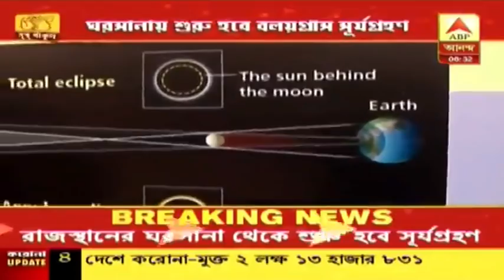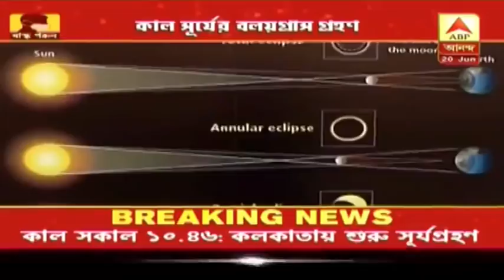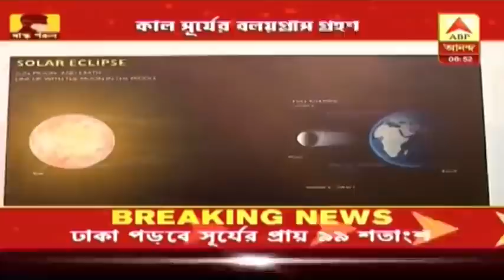আগামীকালের বলয়গ্রাস গ্রহণ সম্পর্কে এমনই সব বিশেষত্বের কথা তুলে ধরছেন জ্যোর্তিবিজ্ঞানীরা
ঢেকে যাবে ৯৯ শতাংশ। সবচেয়ে গভীরতম। আগামীকালের বলয়গ্রাস সূর্যগ্রহণ সম্পর্কে এমনই সব বিশেষত্বের কথা তুলে ধরছেন জ্যোর্তিবিজ্ঞানীরা। অনলাইনে সূর্যগ্রহণ দেখানোর ব্যবস্থা করছে বিআইটিএম।
সূর্যগ্রহণের সময় কি খাবার খেলে ক্ষতি হয়?  গ্রহণ কি করোনা ভাইরাসকে কাবু করবে? এরকম অনেক জল্পনা, গুজব, প্রশ্ন মাথাচাড়া দিয়েছে। কোনও কোনও জ্যোতিষীর দাবি, সূর্যগ্রহণে কাবু হবে করোনা।  যদিও বিজ্ঞানীরা জানাচ্ছেন, করোনার সঙ্গে সূর্যগ্রহণের কোনও সম্পর্ক নেই।  কেন্দ্রের তরফে নির্দেশিকাতেও বলা হয়েছে, সূর্যগ্রহণের সময় খাবার খেলেও বিপদের কোনও আশঙ্কা নেই।